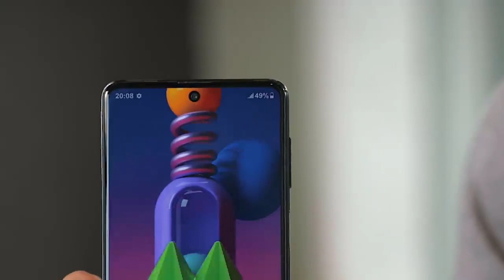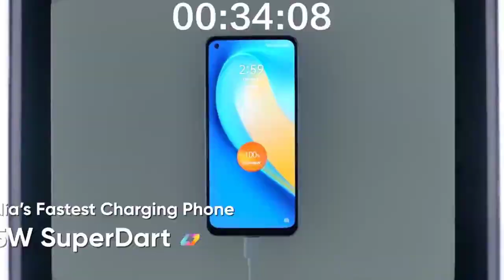Samsung Galaxy M51 vs Realme 7 Pro Review kum Compare | Problem Solved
Samsung Galaxy M51 vs Realme 7 Pro Review kum Compare | Problem Solved. Here i am going to talk about Galaxy m51 compare with Realme 7 pro, i am going to talk battery which one you need to buy.
Samsung Galaxy M51 vs Realme 7 Pro Comparision in Hindi

Galaxy M51
Realme 7 Pro